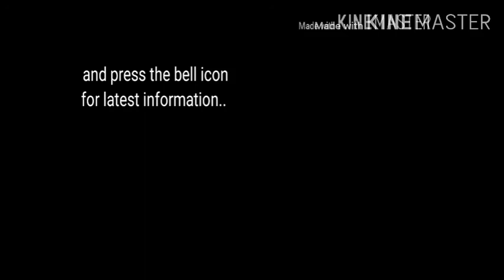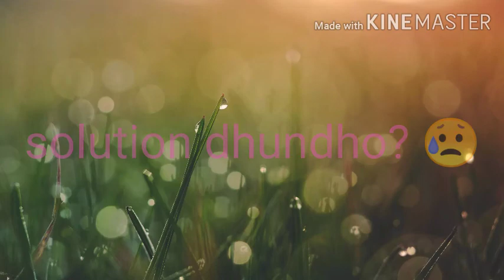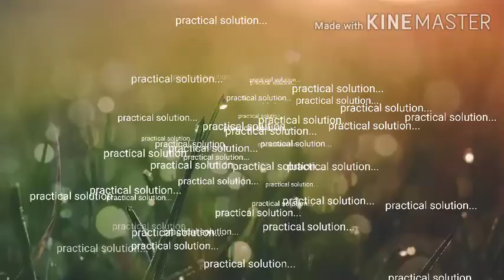How to be bold and confdent!! How to overcome shyness.!!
Hlo guys..
Whts up..
Lets be updated together..
From every imp news...
Entertainment is must..
For tht.. My shayaries and poem.. Lines written by me..
Stay updated..
support me...
Lets be a grand family..
Lets rock together...